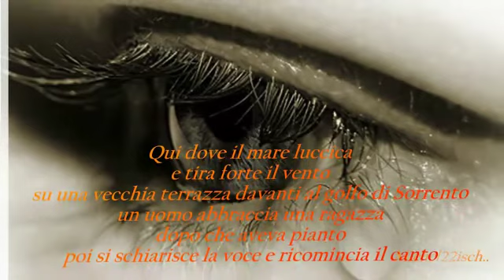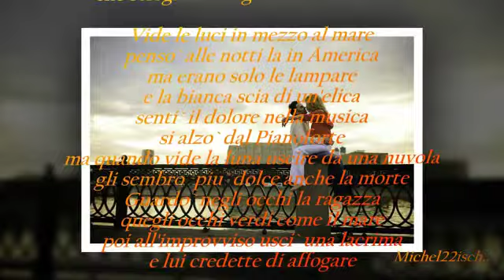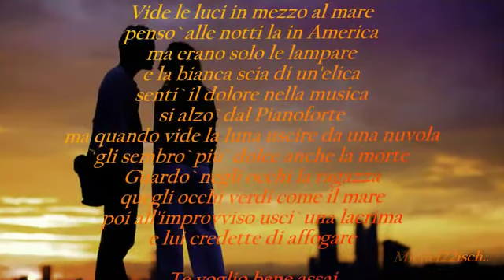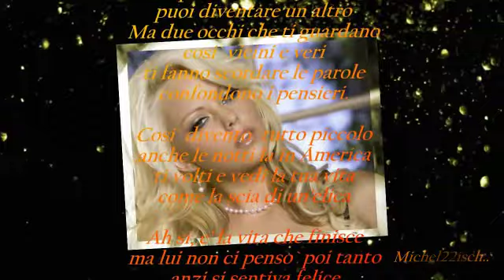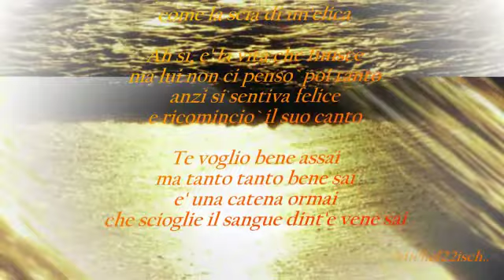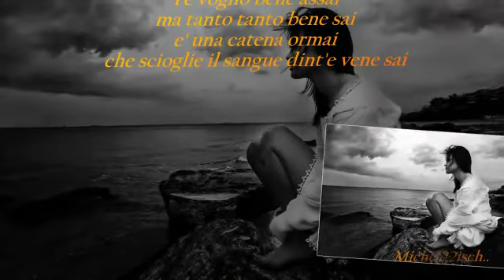Lucio dalla caruso ( Chłopiec )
Tu gdzie morze lśni
I mocno wieje wiatr
Na starym tarasie nad zatoka w Sorrento
Mężczyzna obejmuje dziewczynę
Po tym jak zapłakał
Rozjaśnia mu się głos i na nowo zaczyna śpiew

Kocham cię bardzo
Lecz tak bardzo bardzo bardzo, wiesz
To jest już łańcuch(więzy/pęta)
Który rozpuszcza krew w żyłach,

Ujrzał światła pośrodku morza
Pomyślał o nocach tam w Ameryce
Lecz to były tylko nocne łowy
I biała smuga silnika (łodzi)
Poczuł ból płynący z muzyki
Podniósł się znad pianina
Lecz gdy zobaczył księżyc wychodzący zza chmury
Nawet śmierć wydała mu się słodsza
Spojrzał w oczy dziewczyny
Tamte zielone jak morze oczy
I nagle pojawiła się łza
I uwierzył, że utonął

Kocham cię bardzo
To jest już łańcuch
Który rozpuszcza krew w żyłach, wiesz

Potęga liryki
Gdzie każdy dramat jest kłamstwem
Które z odrobiną makijażu i mimiki
Może stać się czymś innym
Lecz dwoje oczu, które na ciebie patrzą
Tak bliskich i prawdziwych
Sprawiają, że zapominasz słowa
Mieszają myśli

W ten sposób wszystko stało się małe
Nawet noce tam w Ameryce
Odwracasz się i widzisz swoje życie..